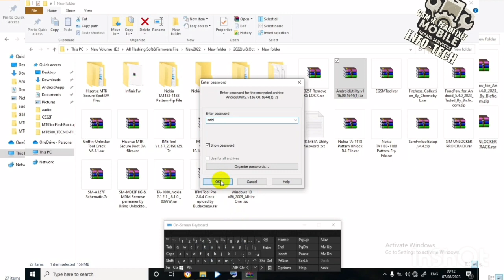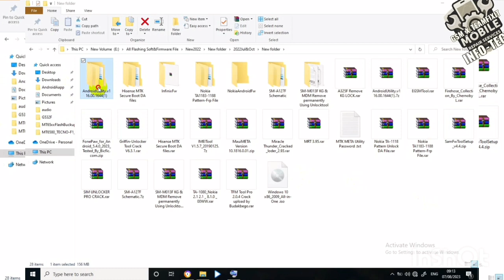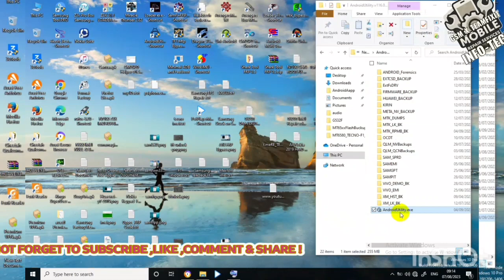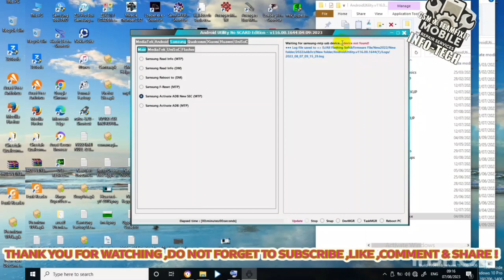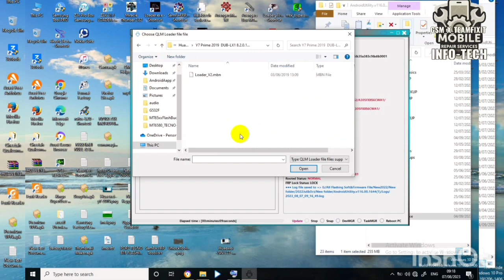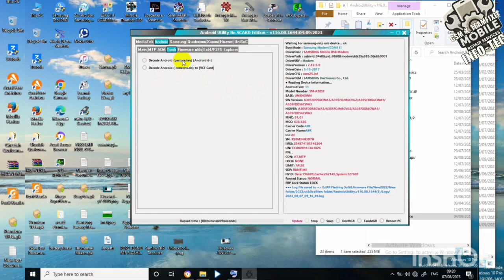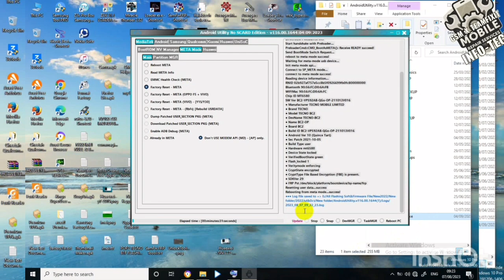All Samsung A14 A04s A23 FRP Bypass 2023 with FRP Tool Fix ADB Enable Fail Android 12/13 [Free Tool]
Samsung FRP Bypass 2023 Adb Enable Fail | Android 13, 14 | Android Utility Free

All Samsung A14 A04s A23 FRP Bypass 2023 With FRP Tool Fix ADB Enable Fail Android 12/13/14 | Android Utility v16 NoCard Edition Free Tool 2023

Samsung FRP Bypass 2023 | Enable ADB Failed, *#0*# Method Not Working Fix

samsung galaxy a04s A14 A23 5G FRP unlock google account  FRP Bypass All Samsung Galaxy A-series 2023

Samsung FRP Bypass 2023 Adb Enable Fail | Android 13, 14 | AndroidUtility Free
vnrom#vnrom
AndroidUtility#vnrom
ADB_Enable_Fail#vnrom